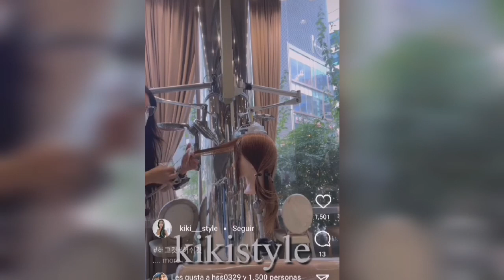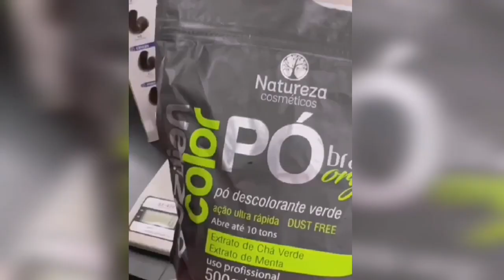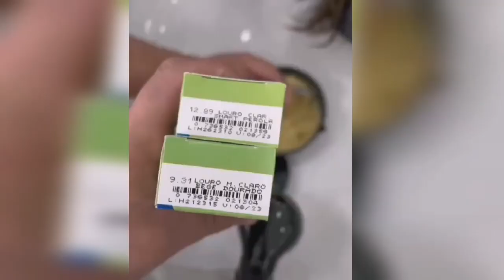difuminados del color matiz. cenizas